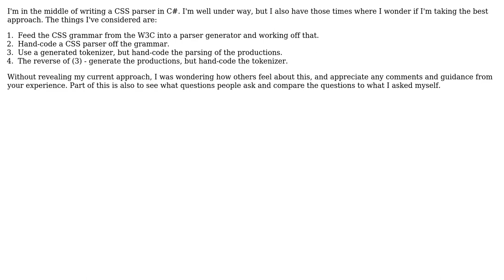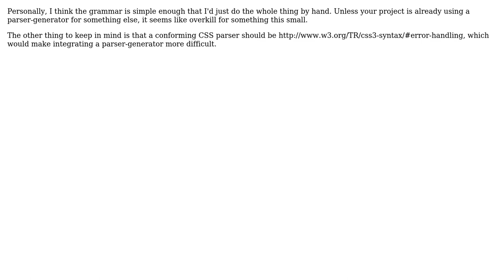Writing a CSS parser in C#. What do you think is the best strategy? (3 Solutions!!)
Writing a CSS parser in C#. What do you think is the best strategy?

With thanks & praise to God, and with thanks to the many people who have made this project possible! | Content (except music & images) licensed under CC BY-SA | Music | Images & others | With thanks to user Kevin Hsu user Jonathan Wood user Dean Harding user ChrisW and the Stack Exchange Network Trademarks are property of their respective owners. You are responsible for your own actions.